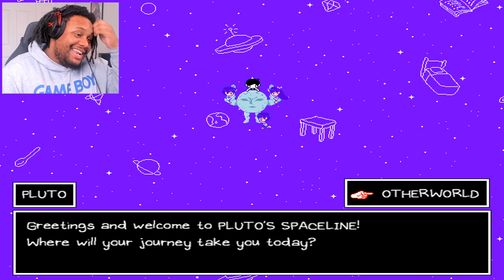OMORI VS Space Boyfriend Boss Fight!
Omori Gameplay Walkthrough! A NEW indie game that resembles Undertale for a few folks is out! This is my first impression to the game? 500 Likes, part 2?

- If you're reading this description, this is Sacred's Variety // Gaming channel! You'll see FIRE content over here such as Let's Plays, gameplay showcases, & overall dope stuff!